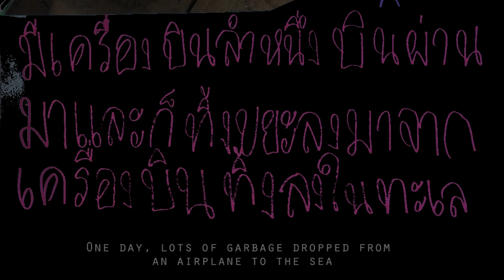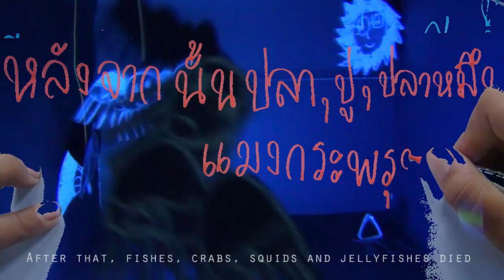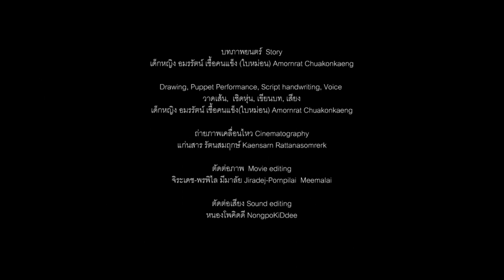เรื่อง ทะเลที่ถูกทิ้ง The abandoned sea by Amornrat Chuakonkaeng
เรื่อง ทะเลที่ถูกทิ้ง, The abandoned sea is a short film by Amornrat Chuakonkaeng, 9, created during she participated NongpoKiDdee Unlimited Art Workshop of Moving Image for Children and Film Festival # 2 programs, 2013

Synopsis: I want all sea to be beautiful and clean forever

Title: “The abandoned sea”
Amornrat Chuakonkaeng
Editor: jiandyin

เรื่อง ทะเลที่ถูกทิ้ง
โดย เด็กหญิง อมรรัตน์ เชื้อคนแข็ง(ใบหม่อน)
ตัดต่อ jiandyin
“อยากให้ทะเลสะอาดและสวยงามตลอดไป”

The program was curated by jiandyin, organized by Baan Noorg - nongpoKiDdee (NPKD), supported by Thai Health Organization, Nongpo Dairy Co-Operative Ltd. (Under the Royal Patronage), Sony Thailand and Pasaya Factory. Cooperated institution: Nongpo Temple Community School and Nongpo Temple.